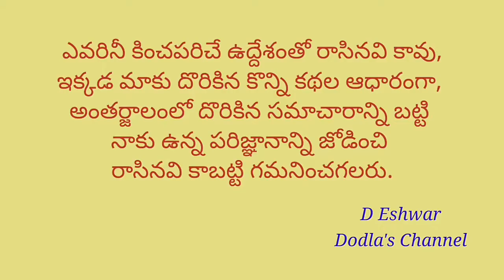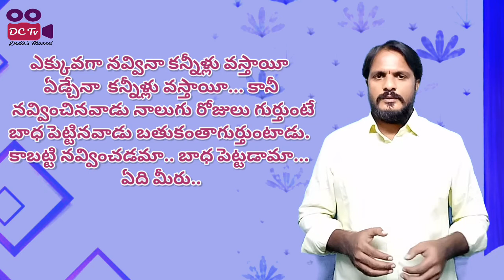Mandal Parishad, Grama Panchayati, MPTC and Sarpanch::సర్పంచ్, ఎంపీటీసీ, గ్రామ పంచాయతీ, మండల పరిషత్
Mandal Parishad, Grama Panchayati and Sarpanch, MPTC gurinchi vivaranga cheppatam jarigindi.

DESCLAIMER: The information provided on this channel and it's videos are general purpose only.  Should not be considered as professional advice.

Copyright: All the contents of this channel is made by channel owner (D. Eshwar) do not use or copy any content without permission.

Yours Loving 😊😊
D. Eshwar